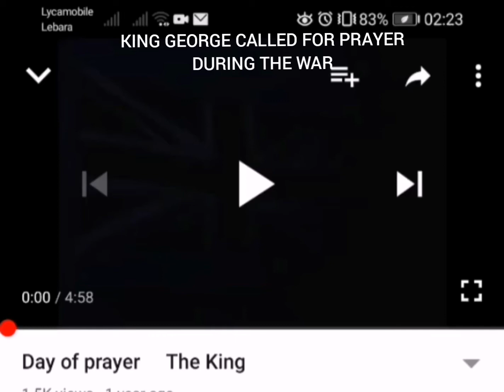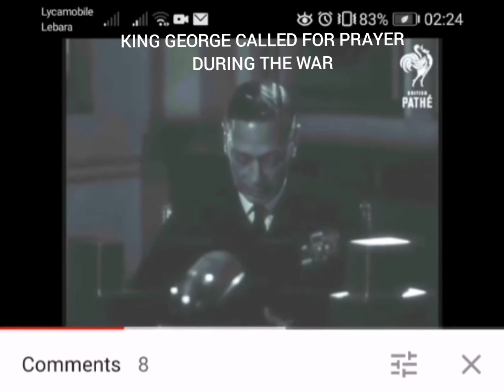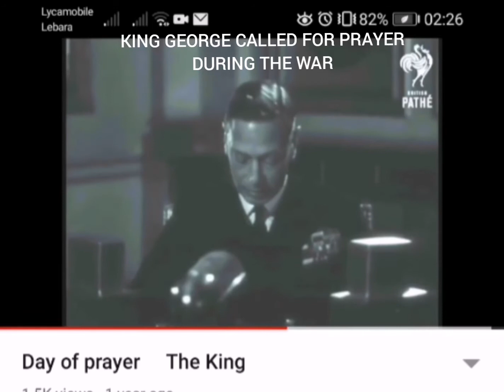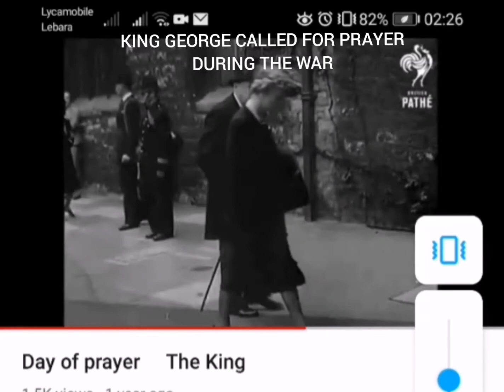KING GEORGE CALLED FOR NATIONAL DAYS OF PRAYER DURING WORLD WAR 2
National Day of Prayer During Dunkirk 1940
It’s beginning to look as if one of the unmissable films of summer is going to be Christopher Nolan’s Dunkirk. The film reminds us of one of the more extraordinary events of the Second World War.

Most of us are uneasy about war stories, particularly those that revel in the quantity of death and destruction we unleashed on our enemies. In fact, for the Second World War there are now only three big military events that retain a hold in the public memory. These are Dunkirk, the Battle of Britain and D-Day. I find it significant that each of these echoes with the great themes of the Bible: Dunkirk is about rescue; the Battle of Britain about deliverance and D-Day about liberation. Dunkirk, however, is a uniquely enthralling story. Who can resist the tale of how, surrounded by overwhelming enemies and faced with imminent annihilation, an entire army escaped to safety by sea? It almost seems like a reworking of the miracle of the biblical Exodus, with the English Channel replacing the Red Sea.

Yet Dunkirk is not simply a gripping story; it is also a thought-provoking one because even today the word ‘miracle’ hangs over it. Nevertheless, even for the most sceptical, the reality of what happened at Dunkirk is intriguing.

If you don’t know the story, on 10th May 1940, Hitler unleashed a military onslaught on France and Belgium. Within days the British Army – outmanoeuvred and unprepared – along with soldiers of other Allied nations, found themselves with their backs to the sea and hemmed in by enemies. The German High Command was able to boast with confidence that its troops were ‘proceeding to annihilate the British Army’. That the total destruction of an entire army was imminent was a view shared by many in the military and political leadership of Britain. Prime Minister Winston Churchill found himself preparing to announce to the public an unprecedented military catastrophe involving the capture or death of a third of a million soldiers.

But it didn’t happen. On 23rd May, King George VI requested that the following Sunday should be observed as a National Day of Prayer. Late on the Saturday evening the military decision was taken to evacuate as many as possible of the Allied forces. On the Sunday, the nation devoted itself to prayer in an unprecedented way. Eyewitnesses and photographs confirm overflowing congregations in places of worship across the land. Long queues formed outside cathedrals. The same day an urgent request went out for boats of all sizes and shapes to cross the English Channel to rescue the besieged army, a call ultimately answered by around 800 vessels.

Yet even before the praying began (in my experience, prayer often works like that) curious events were happening. In a decision that infuriated his generals and still baffles historians, Hitler ordered his army to halt. Had they continued to fight, the destruction of the Allied forces would have been inevitable and the war would have taken a different, darker and more terrible path. Yet for three days the German tanks and soldiers stood idle while the evacuation unfolded. Not only so, bad weather on the Tuesday grounded the Luftwaffe, allowing Allied soldiers to march unhindered to the beaches. In contrast, on Wednesday the sea was extraordinarily calm, making the perilous evacuation less hazardous. By the time the German Army was finally ordered to renew its attack, over 338,000 troops had been snatched from the beaches, including 140,000 French, Belgian, Dutch and Polish soldiers. Many of them were to return four years later to liberate Europe.

Now you could argue it was all a coincidence, but I think not. It certainly wasn’t considered so at the time. Sunday 9th June was declared a National Day of Thanksgiving and, encouraged by Churchill himself, the phrase ‘the miracle of Dunkirk’ began to circulate.

We live in a world where people are not simply cautious about miracles but they prefer to rule them out entirely.

In much of public culture it is an unchangeable and unbreakable rule of life that the miraculous cannot and does not occur.

Indeed I think Dunkirk stands as an extraordinary encouragement to pray in faith. However great our problems, God is greater than them all. That ‘Dunkirk encouragement’ to pray in times of need applies at every level of life and to every challenge, from what may be a petty domestic crisis to a national disaster. And although our nation may not face imminent military catastrophe on the scale that it did in 1940, you don’t have to look hard to see major and overwhelming problems. Dunkirk may have been a military epic that should be remembered but, far more importantly, it is an encouragement to pray.

J.John
Revd Canon